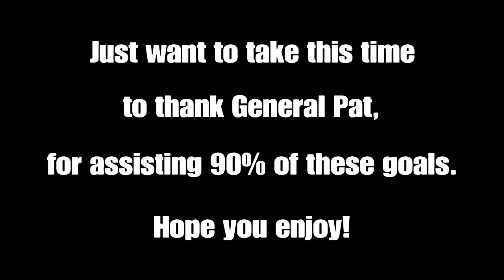Shakedown - A Rocket League Montage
The 4th (and probably final) Rocket League Montage. Most of this footage was captured a month before publication, I just suspended the editing process due to the fact that I was travelling.